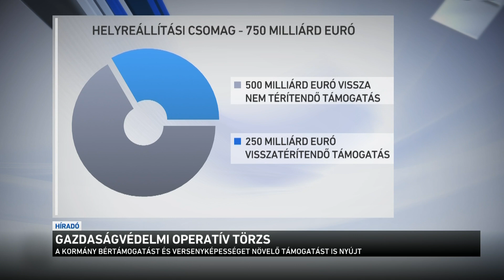Gazdaságvédelmi operatív törzs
Gazdaságvédelmi operatív törzset hoz létre a kormány a hazai vállalkozások helyzetének javításáért. Varga Mihály pénzügyminiszter az M1-nek arról beszélt: a cél az, hogy lebontsák az bürokratikus akadályokat a gazdaság újraindítása előtt és minél gyorsabban vissza tudják állítani a magyar gazdaságot arra a növekedési pályára, ahol a járvány előtt volt. Hozzátette: a válság közvetlen kezelésére már csaknem 1400 milliárd forintot költött az állam.